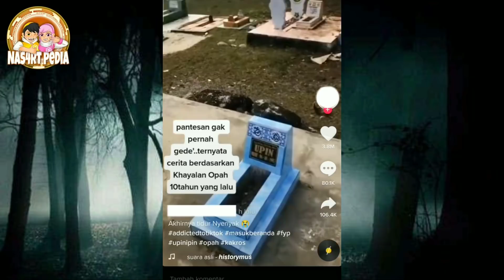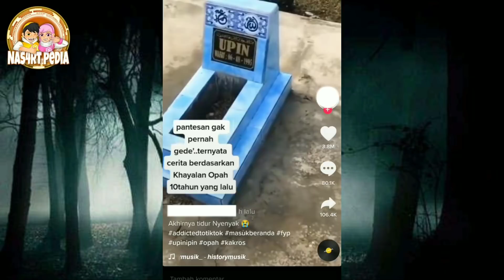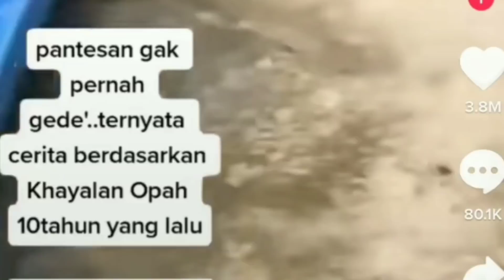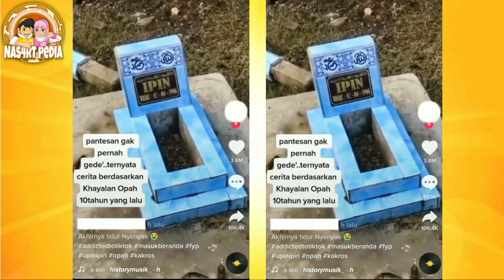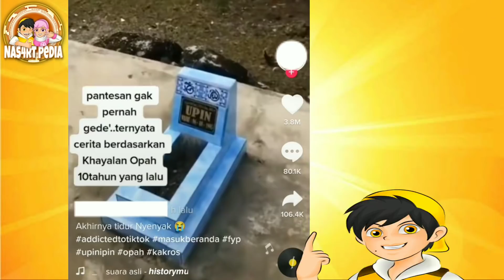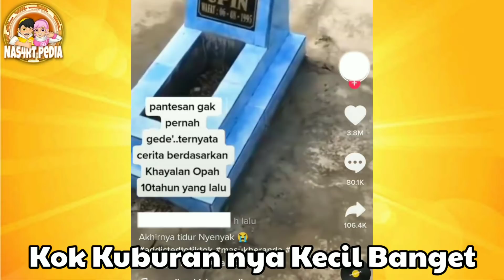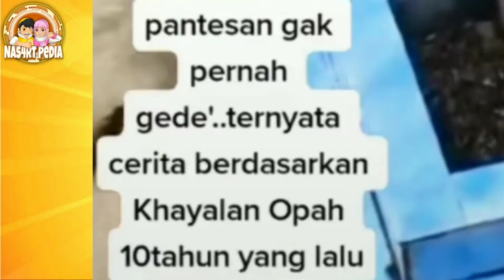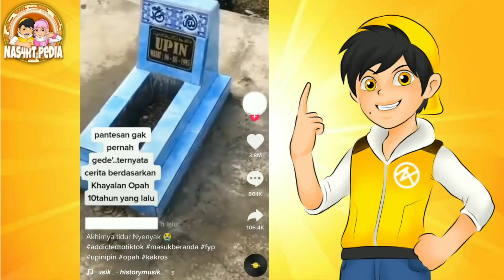Fakta Video Kuburan Upin dan ipin Benar Atau Tidak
Fakta viralnya sebuah video yang memperlihatkan kuburan yang bertuliskan Upin dan Ipin
apakah benar kisah Upin Ipin di ambil dari kisah nyata.